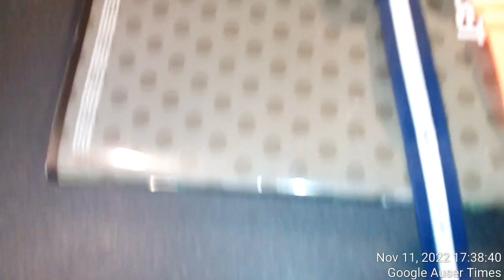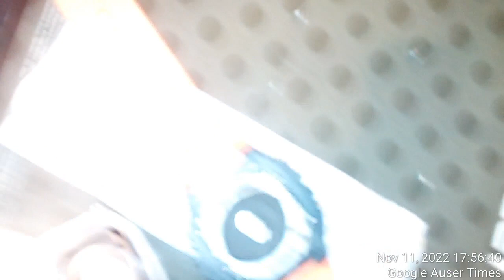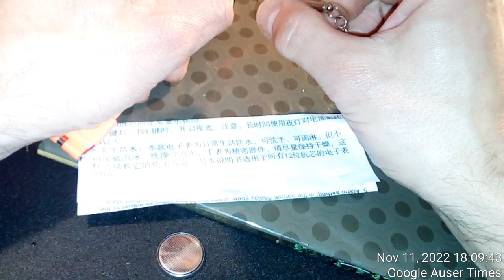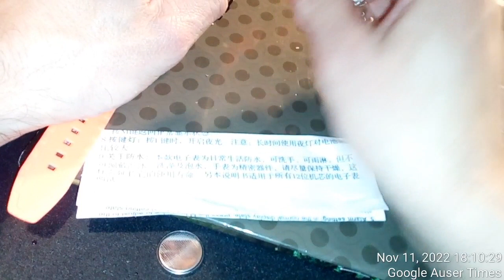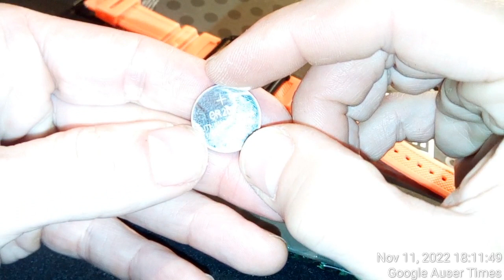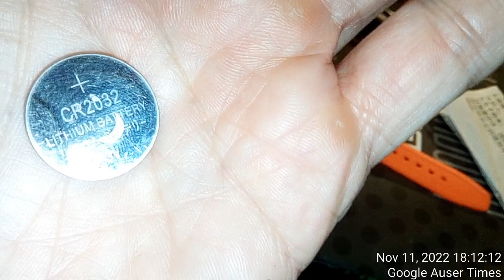Watches clearly were opened on multiple occasions with no SD card was left in one as Slovenian polic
NO SD CARD PRESENCE IN EITHER WATCH: Watches clearly were opened on multiple occasions with no SD card was left in one as Slovenian police watchrepairman and even parents instigated